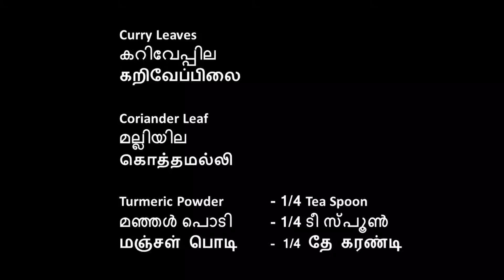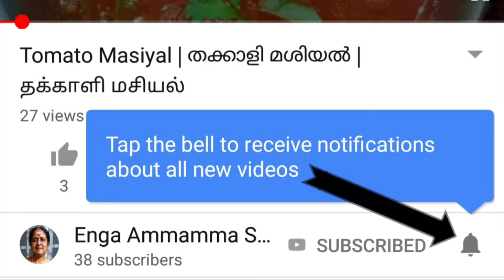Easy Rasam | ഈസി രസം | ஈசி ரசம்